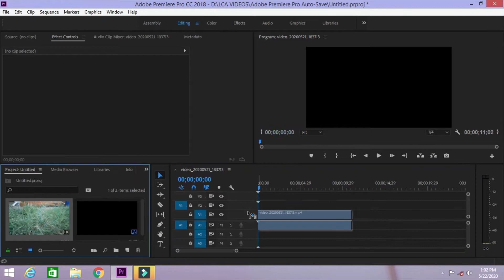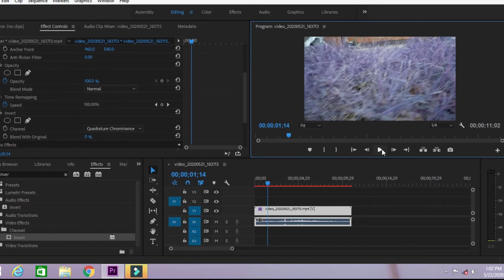how to make cinematic colour grading in adobe premire pro | lights camera action